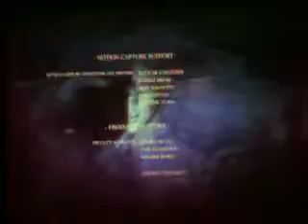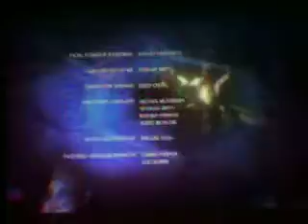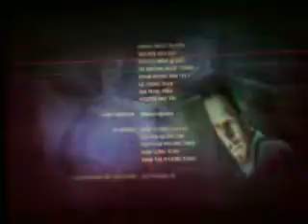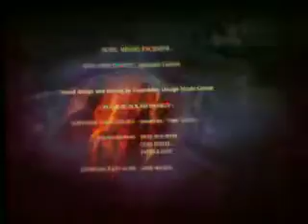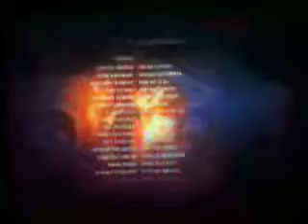Resident Evil 6 Leon playthrough part 33 (final)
MrDante134 plays through Resident Evil 6 with his added commentary